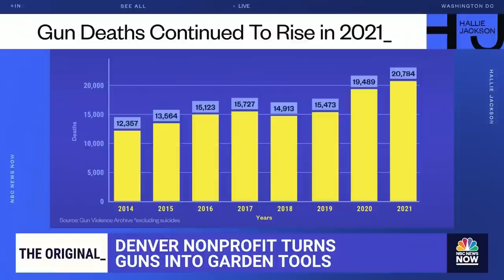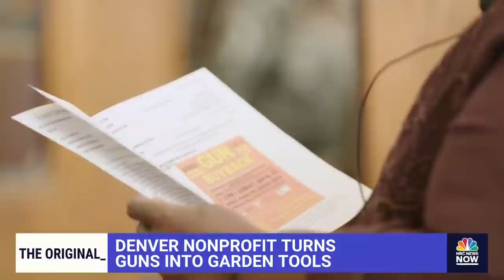Denver Nonprofit Turns Guns Into Garden Tools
The Bureau of Alcohol Tobacco, Firearms, and Explosives has tracked a surge in violent crimes directly related to the rise of gun sales in the U.S. NBC News’ Maura Barrett explains how one nonprofit in Denver has come up with a creative solution to get guns off the street.